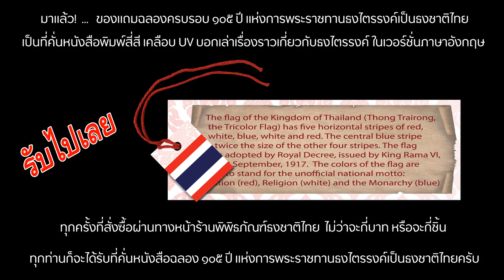มาแล้ว! ... ของแถม "ฉลองครบรอบ 105 ปี แห่งการพระราชทานธงไตรรงค์เป็นธงชาติไทย"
🟢 รับไปเลย ... ที่คั่นหนังสือพิมพ์สี่สี เคลือบ UV บอกเล่าเรื่องราวเกี่ยวกับธงไตรรงค์ ในเวอร์ชั่นภาษาอังกฤษ

🟢 ทุกครั้งที่สั่งซื้อผ่านทางหน้าร้านพิพิธภัณฑ์ธงชาติไทยทั้งบน Shopee และ Lazada ... ไม่ว่าจะกี่บาท หรือจะกี่ชิ้น

🟢 ทุกท่านก็จะได้รับที่คั่นหนังสือ "ฉลอง 105  ปี แห่งการพระราชทานธงไตรรงค์เป็นธงชาติไทย" มูลค่าอันละ 15 บาทฟรีครับ